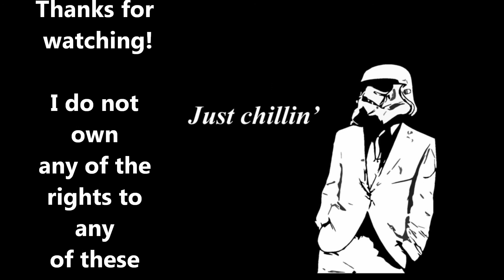Whole Z songs (part 4)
This is the last of the whole z songs that i will upload.

                  "Got to be Real"
                  "What is Twista"